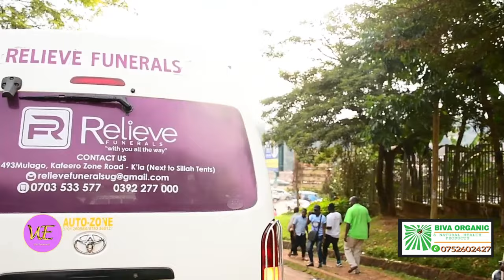Omulambo Gutuuse e'Mubende Eyazanya Nga Kasuku Ayogedde Ebyama Byo Mugenzi Nga Tatidde Wadde.